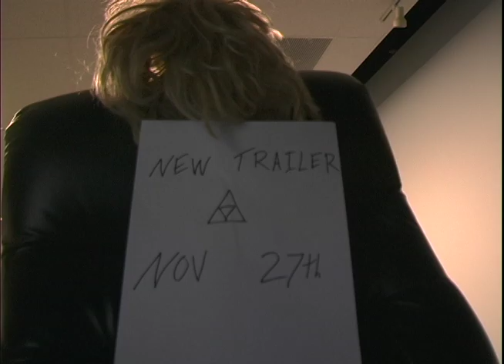NEW HERO OF TIME MOVIE UPDATE 11/18/08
Official update to the long awaited movie, The Hero of Time!